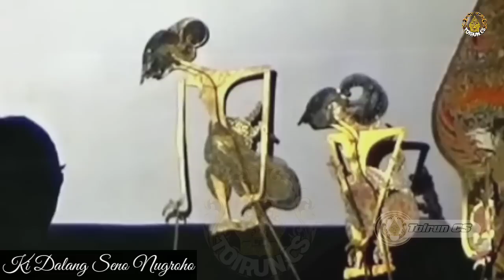Derrr!! Ontoseno ngepyakne aji guntur jagad Wisanggeni kepangkon wesi aji pandowo gegeran